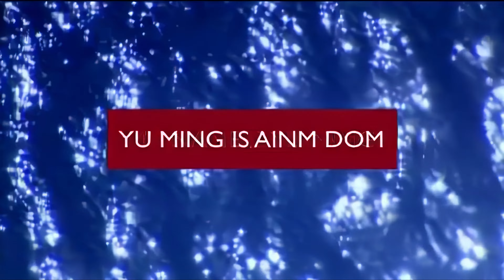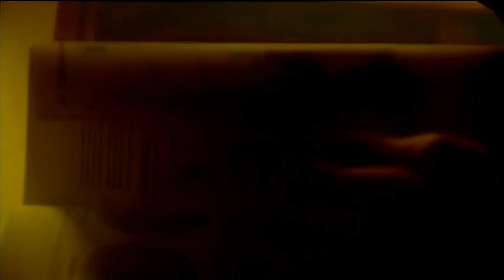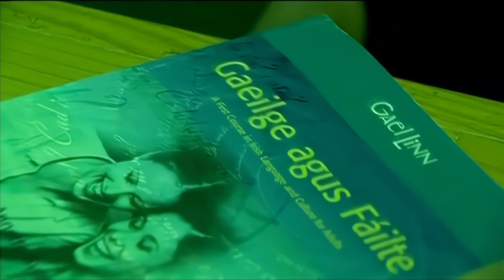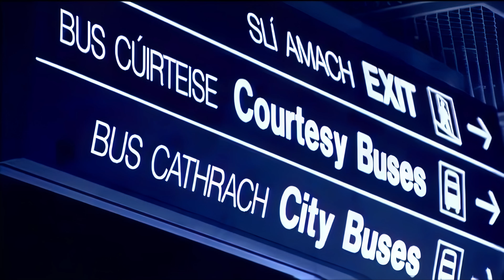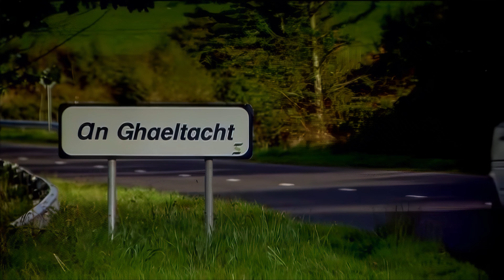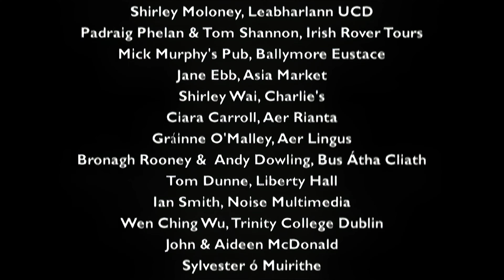Yu Ming is Ainm Dom 4K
Gearrscannán i nGaeilge ó 2003. Uasghrádaithe agus feabhsaithe ó 480p go 4K, ag úsáid AI Feabhsúcháin Topaz.

Tá súil agam go raibh St. Shona ag gach duine. Lá agus Deireadh Seachtaine Phádraig!

Short Film in Irish from 2003. Upscaled and enhanced from 480p to 4K, using Topaz Enhance AI.

Hope everyone had a Happy St. Patrick's Day and Weekend!

Físeán Bunaidh / Original Video:
Yu Ming Is Ainm Dom (2003) - Short Film by filmbase